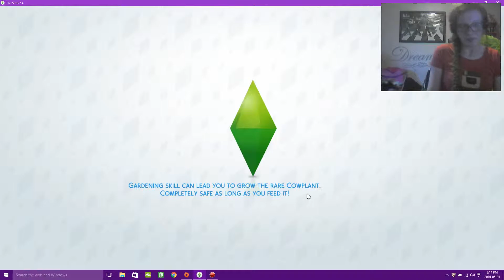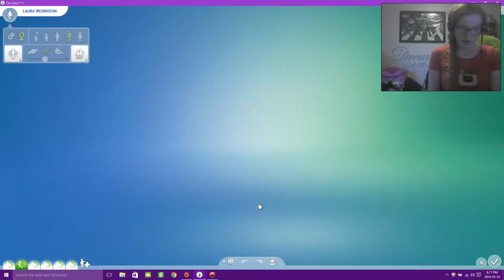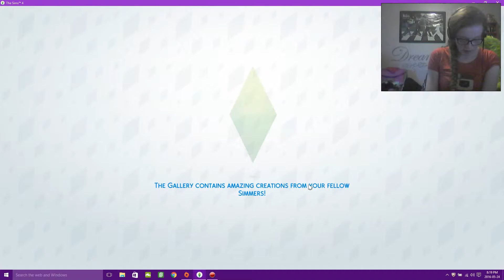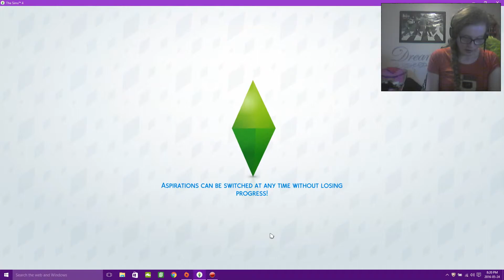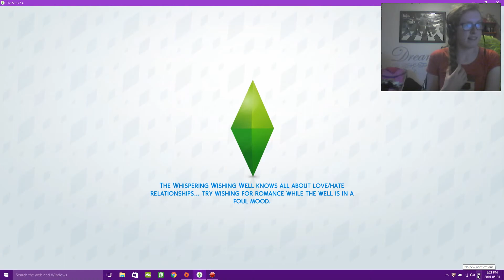Sims 4 * Being Emily* (Meeting Emily ) Part 1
*READ ME*

Its finally Here Guys !
sorry for the delay anyways hope you enjoy !

 *simsAmino Vote *
Hey Guys I made a poll on SimsAmino about what I should do on this Channel  Theres (A) - Story Line- vote if you want to see more sims storys Like Being Emily and (B)  if you want me to do sims 4 Challenges so far story line is in the Lead whoever has the most votes wins !!!

*Social Media *
Sims 4 Gallery ID  - hannahliz21xox
SimsAmino app- hannah26xox

* Details *
Name of the awesome simmers who made the houses shout out to them

(Emilys house ) AmberBlehh81 shout out to you !
(Zach's House) Layneth shout out to you !!!
(Amber's House) lisa17ann shout out to you !!!
(Kendra's House) sweettouch933 shout out to you !